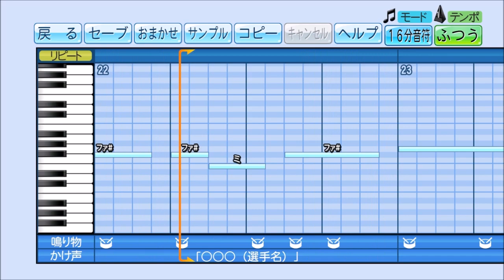パワプロで乃木坂46 『口ほどにもないKISS』を応援歌にしてみた。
AKB48グループ、坂道シリーズ 再生リスト